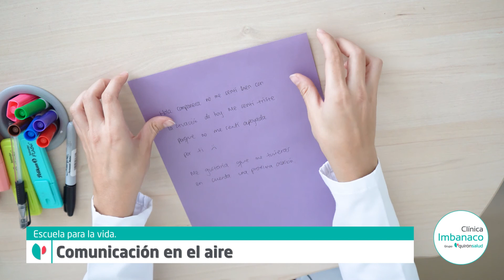Comunicación en el aire - Escuela para la vida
Hemos creado un nuevo espacio para ti. En Escuela Para la Vida descubre sobre la comunicación en el aire. Regálate estos minutos y lleva toda tu concentración a este video.